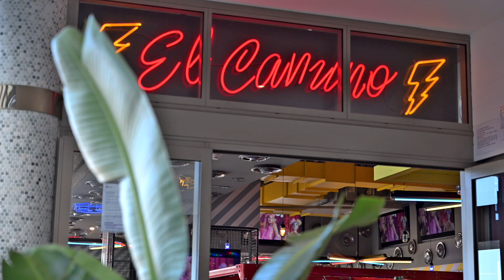6C/11 Hanlan Street, Surfers Paradise